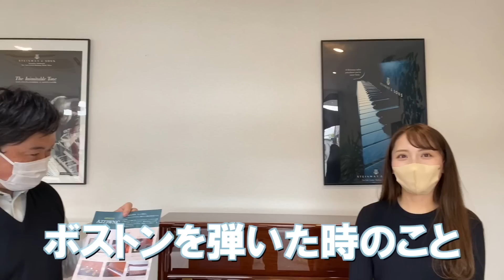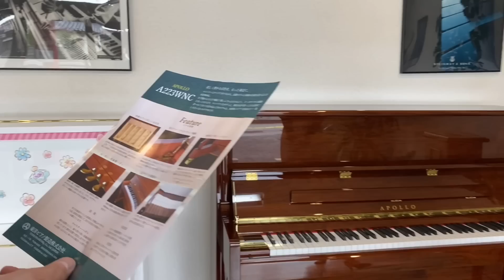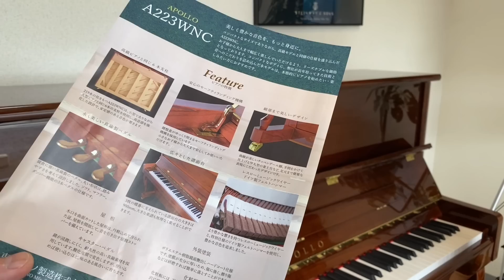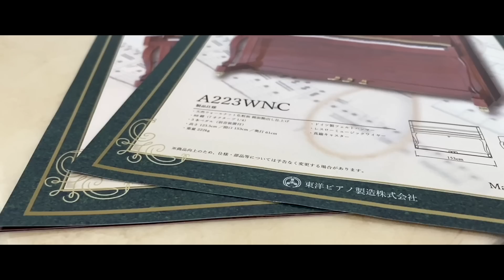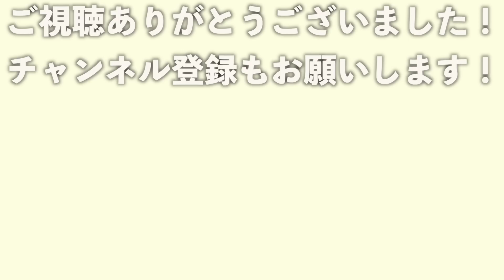圧倒的コスパ！木目の新品国産ピアノの音色が素晴らしかった件【アポロA223WNC】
アポロのブランドでお馴染みの東洋ピアノ製造による新製品『A223WNC』が入荷しました！

天然ウォルナット化粧板、チッペンデール、真鍮パーツなど美しい見た目だけでなく、内部にもドイル製パーツを使用されたワンランク上のピアノです。

今回はこちらのピアノを使って、連弾もしてみましたのでぜひその音色をお聴きください！

■商品ページ
アポロ A223WNC

//チャプター//
00:00 OP
00:39 APOLLO A223WNCの魅力
02:25 連弾もしやすい大きな譜面台
03:06 高品質なパーツ
03:55 美しい木目外装
04:21 簡単な音色チェック
05:35 今日の曲は？
06:15 「栄の活躍」映画「サマーウォーズ」よりピアノカバー
09:27 END

修理依頼などはお気軽にご連絡ください。

当チャンネルで宣伝をご希望される企業・団体の皆様へ
サンピアンYouTubeチャンネルでは、商品やサービス、イベントなどを紹介したい企業・団体の皆様からのご連絡をお待ちしております。

・こんな商品あるけど、紹介して欲しい！
・コンクールを行うので募集を告知したい！
・コンサートの告知をしてほしい！

など、ご要望に応じて対応いたしますので、まずはお気軽にご相談ください。